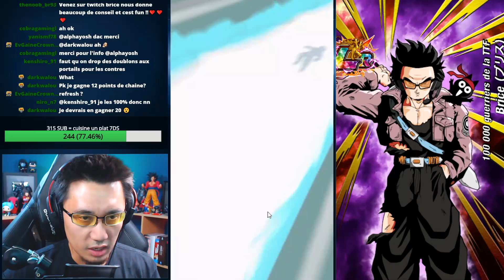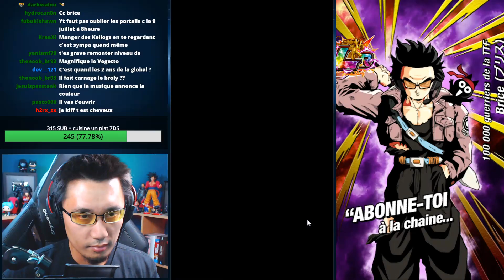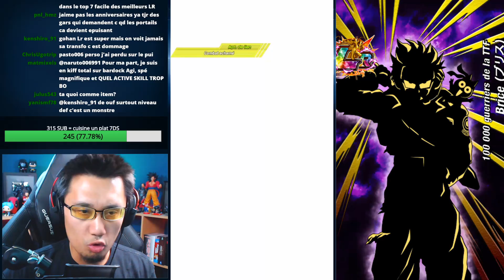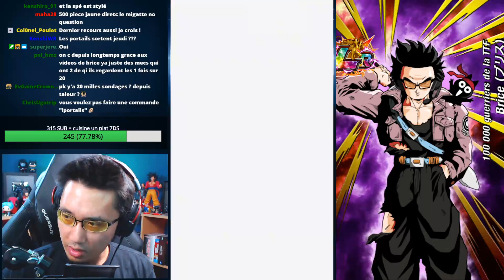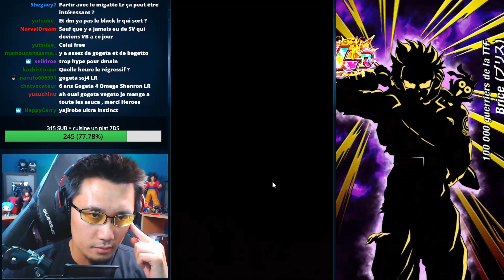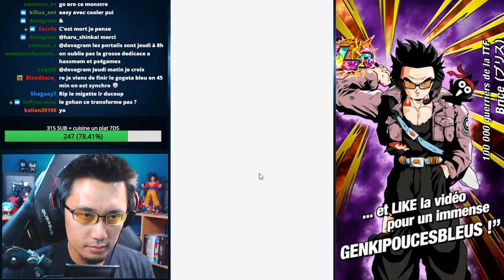HISTOIRE SANS FIN 5 GBL - Dragon Ball Super Broly ! Team Héros DOKKAN